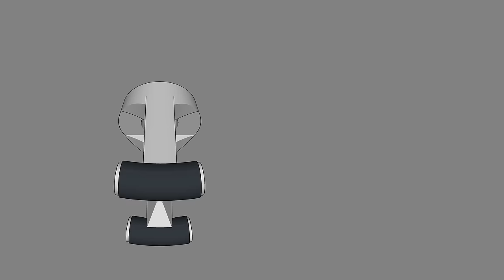The Silverstein Works Gen 5 Ligature Has Arrived!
Silverstein is thrilled to announce the release of our all-new 5th generation ligatures! The new ligature design will take your performance even further.

Some key highlights:
• Newly patented design for a more secure fit
• The self-aligning system is even easier to use
• The ligature will not slip, even when changing mouthpieces • Includes protective rubber shoes
• New foot enhances resonance

MUSIC: Mozart Clarinet Concerto; Wenzel Fuchs, clarinet; recorded with Silverstein HEXA ligature, AMBIPOLY German cut reeds, and Playnick mouthpeice.